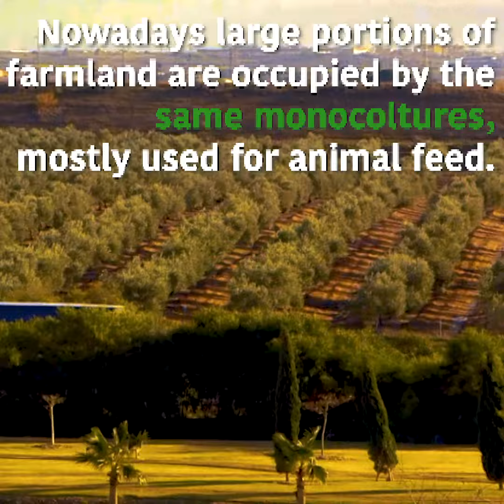EU Stories - Regions & Cities inspiring change - Italy/Austria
The story of the day: check out how Italia and Austria cooperate to optimize cultivation methods.

This cross-border cooperation involving research institutions and private partners aims to study millet, buckwheat and oats. Research activities include cultivar evaluation trials for millet and buckwheat in the three project areas (South Tyrol, Carinthia, and Friuli Venezia Giulia), breeding activities on buckwheat and millet and optimization of cultivation methods.